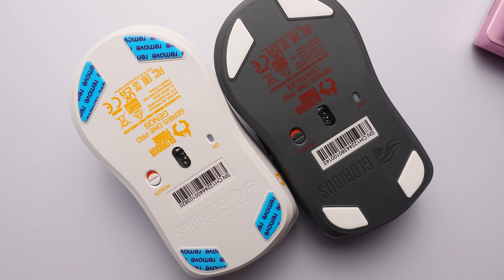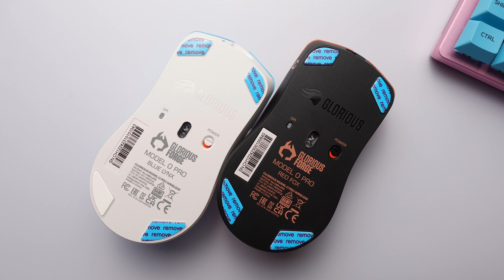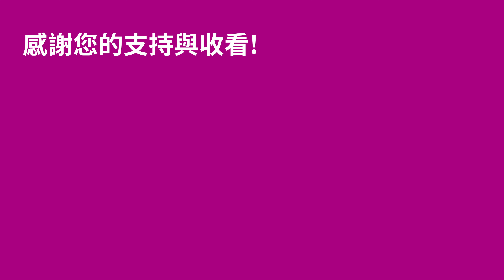拿掉燈光換上彩衣 Glorious Forge Model O Pro / Series One Pro無線電競滑鼠評測 | 輕量化滑鼠無孔再減重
Glorious Forge推出Model O Pro，Series One Pro兩款Pro系列滑鼠，都在全無孔輕量化上達到極致，表面有做了咬花加強防滑效果。 Series One Pro更是從一個已經非常成功的外型上再做改進，希望以後可以成為Glorious的標準品。

這次硬派精璽準備了豐富的禮物要抽獎給大家，感謝硬派提供產品在店面讓大家試握，又排除萬難引進這些新品牌還要準備抽獎。
(抽獎已截止)
獎品:
Model O Pro藍色 x1
Model O Pro紅色 x1
Series One Pro藍色 x1
Series One Pro黃色 x1
硬派精璽Glorious Forge Model O Pro/Series One Pro 700元折價券 x 20
(只能購買這兩個產品)

例: 我自從2019年去硬派賣了FK2-b之後就逃不出這個低趴有腰身的外型，就算做了周邊YouTuber桌上隨時五六隻滑鼠還是無法忘記FK-2的倩影，只差沒有睡覺抱著它。 還好有Model O給我無線~

3/3 中獎者抽出，公布於FB粉專與IG
3/7 結束前到我的FB或IG私訊我，過期沒聯絡使同放棄中獎資格
3/10 獎品統一由硬派發放

產品連結
Model O Pro:

章節:
00:00 前言
00:18 外型
01:42 材質做工重量
02:56 按鍵滾輪
04:28 聲音示範
05:14 底部鼠貼
05:43 感應器
06:16 使用心得
08:14 結語